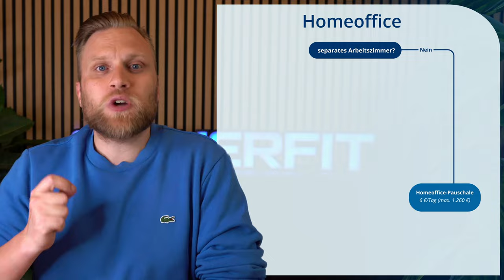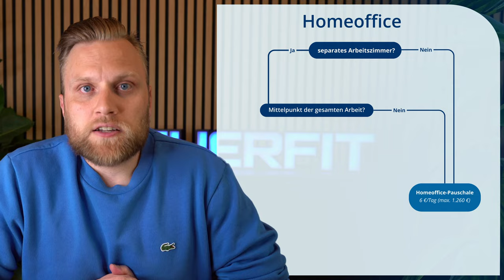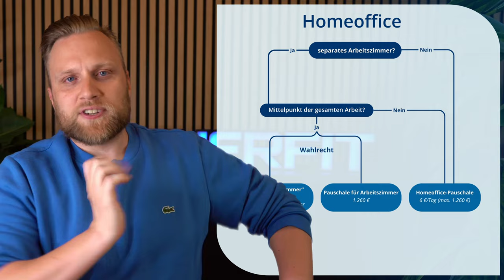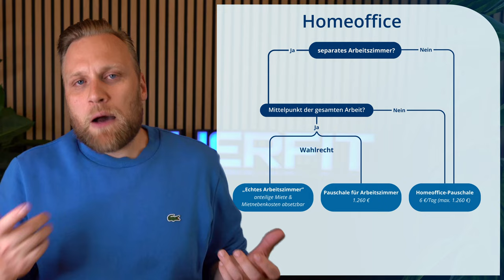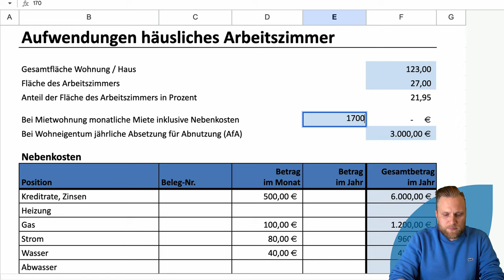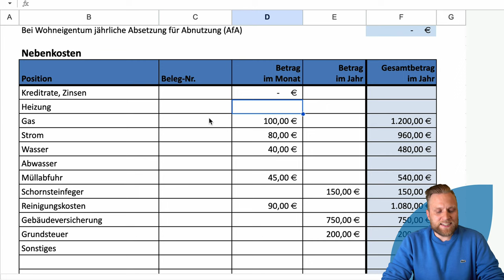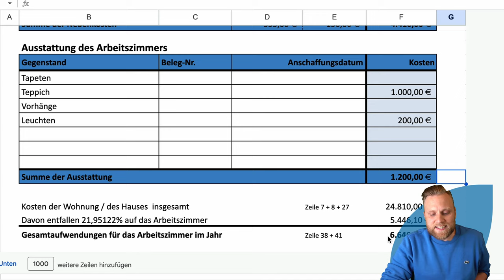Homeoffice von der Steuer absetzen | Arbeitszimmer und Pauschalen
▬ Mehr Informationen ▬▬▬▬▬▬▬▬▬▬▬▬▬▬▬▬

Entdecke, wie du dein Homeoffice von der Steuer absetzen kannst! Erfahre, welche Kosten du geltend machen kannst, wie du die Homeoffice-Pauschale optimal nutzt und welche Dokumente du benötigst. Wir decken auch häufig gestellte Fragen ab, wie die Frage des doppelten Absetzens und die Besteuerung von Arbeitsmitteln. Verpasse nicht die kostenlose Excel-Vorlage, die dir hilft, deine Aufwendungen zu dokumentieren. Schau jetzt rein und optimiere deine Steuererklärung!

▬ Empfehlungen ▬▬▬▬▬▬▬▬▬▬▬▬▬▬▬▬

▬ Timestamps ▬▬▬▬▬▬▬▬▬▬▬▬▬▬▬

0:00​ - Intro
0:30 - kein separates Arbeitszimmer
2:00 - separates Arbeitszimmer aber nicht Mittelpunkt
3:13 - separates Arbeitszimmer ist Mittelpunkt
3:58 - Arbeitszimmer im Eigentum
4:31 - Pauschale
5:05 - Wie weise ich das nach?
6:08 - Mehrere Leute in einem Arbeitszimmer oder Nutzung als Angestellter UND Selbstständiger?
7:20 - Büroausstattung vs. Arbeitsmittel
8:50 - Vorlage Homeoffice
11:57 - Outro